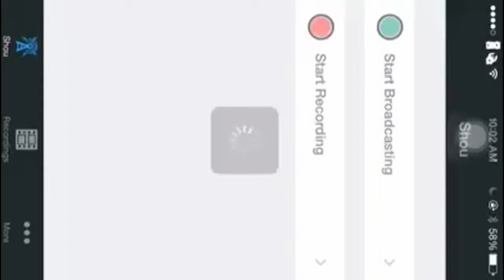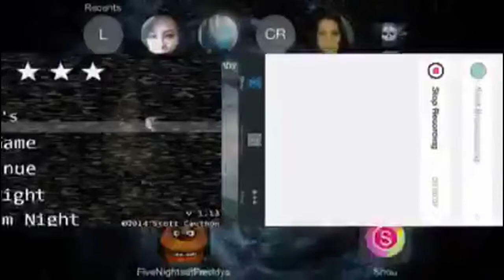Five Nights At Freddy's 7th Night COMPLETED!!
Took me an hour to do this